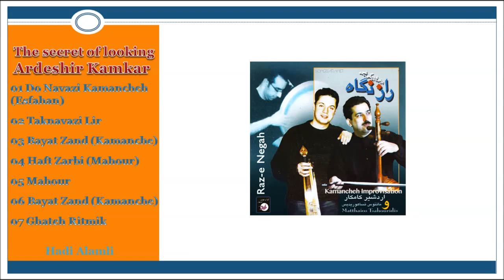Ardeshir Kamkar * The secret of looking - سر البحث